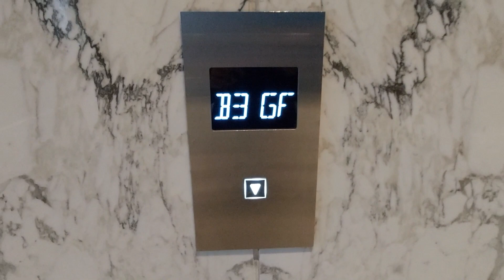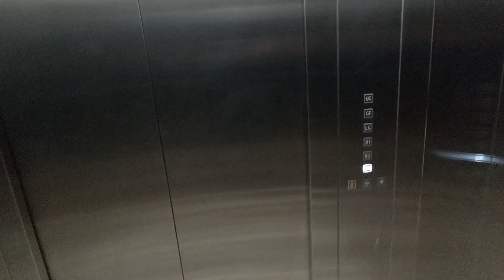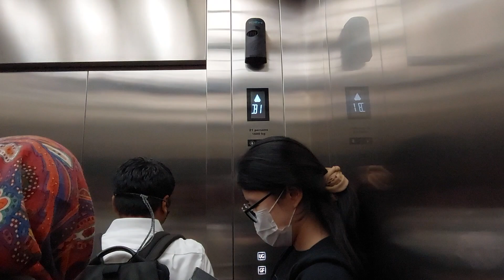KONE MonoSpace Traction Elevator at District 8 Treasury Tower, Jakarta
This is the car park access elevator at Treasury Tower. The buttons are same as the main elevators, but not with the indicators as it uses segmented indicators. The cab design is also standard. Sometimes, filming this elevator will be dangerous as it located in the front of mall entrance.

Building Information
Name: District 8 Treasury Tower
Building type: Office Tower
Address: Sudirman Central Business District (SCBD) Lot 28, Jenderal Sudirman Rd, Senayan, South Jakarta, Jakarta 12190, Indonesia

Elevator Information
Brand: KONE
Model: MonoSpace
Drive type: Machine Room Less Traction
Fixtures: KDS 300
Floor indicator: Black Segmented
Year of installed: 2018
Speed: 1,5 m/s
Installed by: PT. KONE Indo Elevator
Floor Service: B3, B2, B1, LG, GF, UG (6 floors)
Capacity: 1600 kg / 21 persons
History: Original
Filming Difficulty: Medium to hard

Camera Information
Device: Samsung Galaxy A52
Resolution: 1080p | 30 FPS
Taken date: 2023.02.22